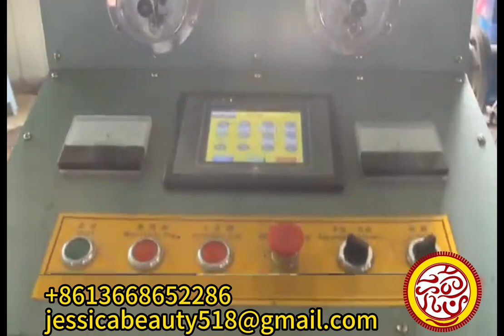линия по производству блоков eps,машина для производства изоляционных плит из полистирола eps,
линия по производству блоков eps,
машина для производства изоляционных плит из полистирола eps,

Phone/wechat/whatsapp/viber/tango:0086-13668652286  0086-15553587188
Skype: jessicalv2
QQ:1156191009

вертикальная машина для формовки блоков eps,
машина для производства изоляционных плит из пенополистирола,